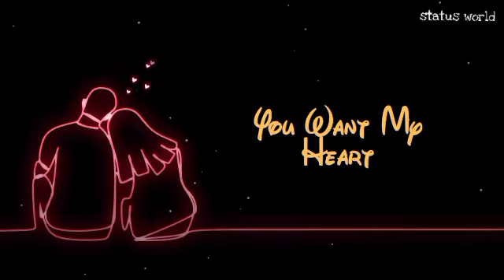baby song WhatsApp status Justin beiber